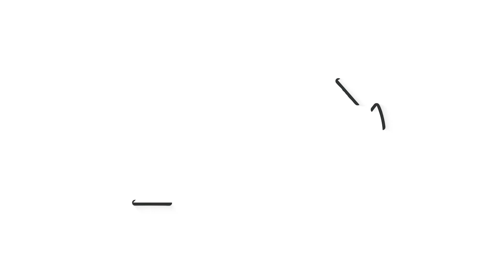Andreas Schnieder about 20 Years Via Guide 🥳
Celebrate 20 years of innovation and industry leadership with us 🎉
📹 Our Managing Director, Andreas Schnieder, shares personal insights and milestones in our journey. Discover the story behind our success and the vision that drives us.

Connect with Via Guide!
If you are interested in our innovative solutions, please contact our team. We are happy to be at your service.